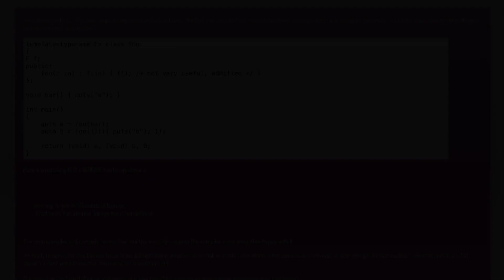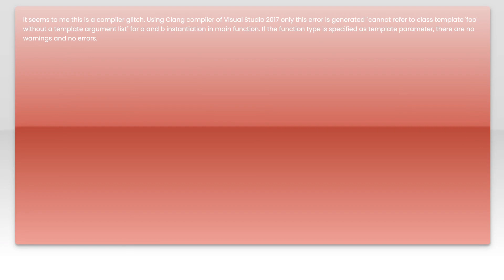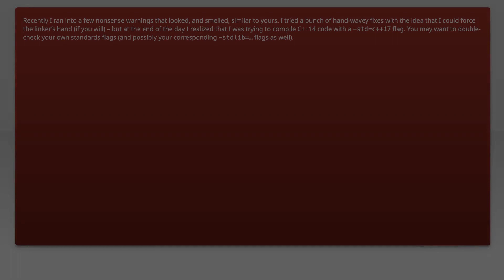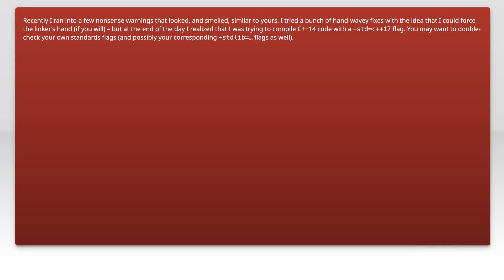Lambda passed to template not defined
c++: Lambda passed to template not defined

Related to: c++, templates, lambda, c++17